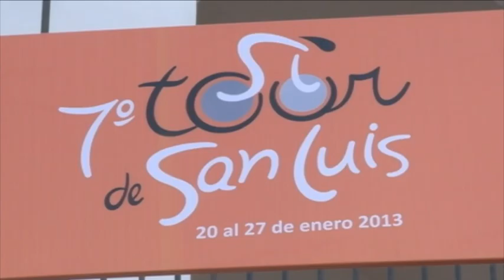Scioli en la presentación de equipos del "Tour San Luis"